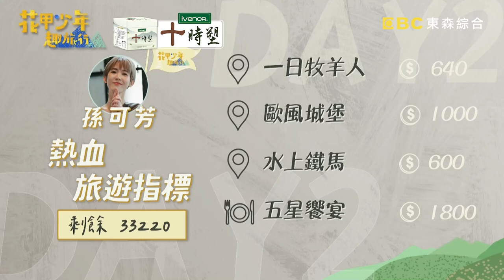花甲少年踩水上腳踏車！張秀卿竟在水上找路人要吃的？孫可芳怒嗆：你好像海盜！【花甲少年趣旅行】20230708 EP51 Part2｜🚐南投｜何篤霖 張秀卿 宋柏緯 孫可芳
主題：張秀卿不斷叫宋柏緯”老公”，宋柏緯願當一日情人嗎？
成員：何篤霖、張秀卿、宋柏緯、孫可芳

四人化身童話故事城堡裡的角色，張秀卿換上公主裝後竟被說是母后！張秀卿要宋柏緯把自己當公主深情告白，宋柏緯眼神不敢直視，是害羞還是害怕？張秀卿帶大家採菜捕魚，親自料理拿手好菜，想起媽媽味不禁流下眼淚。面對張秀卿不斷叫自己”老公”，宋柏緯願當一日情人？更多精彩內容請鎖定週六晚間8點《花甲少年趣旅行》

🚐花甲少年趣旅行🚐花蓮行程大公開！ DAY2 導遊：孫可芳、DAY3 導遊：張秀卿
南投中
1.妮娜巧克力夢想城堡
2.伊達邵老街
3.日月潭水上腳踏車
4.麓司岸餐坊
5.頭社活盆地休閒農業區
6.車埕火車站+隱茶 Steam
7.中寮石龍宮